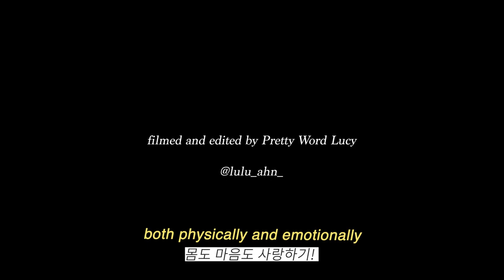eng 🍴유학생은 뭘 먹고 살까 what does a korean student eat in usa VLOG | 미국 유학생 브이로그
미국에서는 뭘 먹고 사는지 궁금하시죠 헤헤 아침, 점심, 저녁과 간식으로 뭘 먹었는지 기록했는데용 우리에게 주어진 재료들을 가지고 좋은 음식을 직접 만들어 먹는 것이 우리 자신을 사랑하고 아낄 수 있는 방법 중 하나라고 생각하는 마음으로 영상을 만들었어요ㅎㅎ